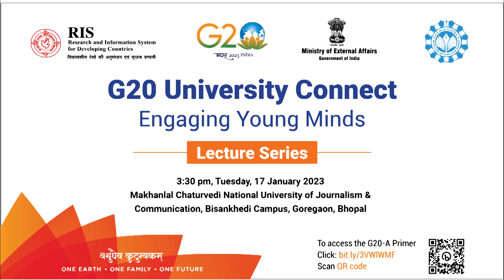Glimpses - G20 University Connect I 2023 India I Engaging Young Minds I New Campus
Glimpses - G20 University Connect I Engaging Young Minds I MCU I New Campus

Concept & Edited By - Manoj Patel
Production - Paresh Upadhyay
                       Asheesh Patel
Produced By Studio @MCUBhopal